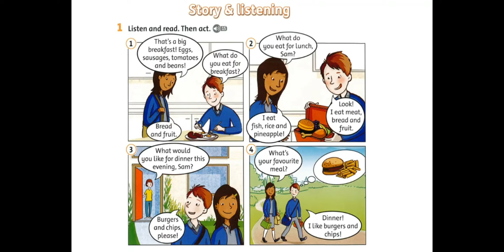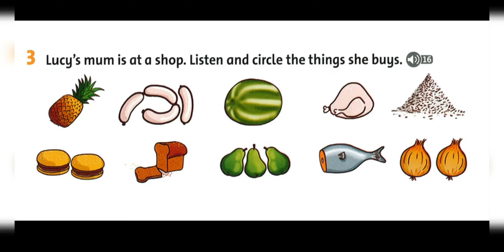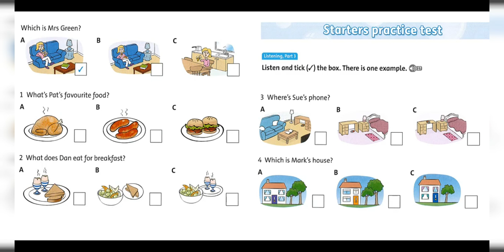Get ready for Starters Unit 4 - Food (Page 26+29)